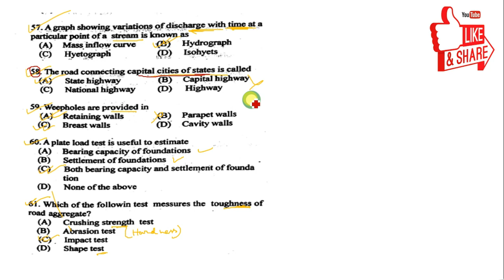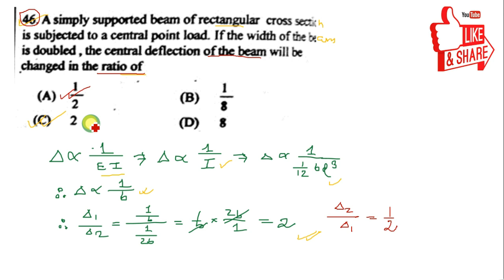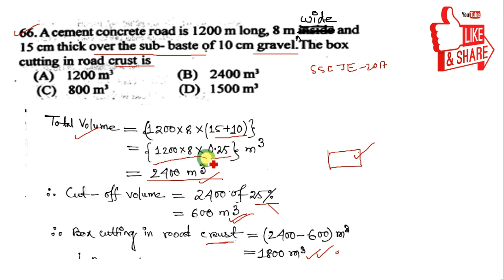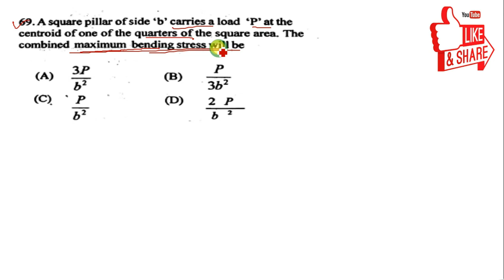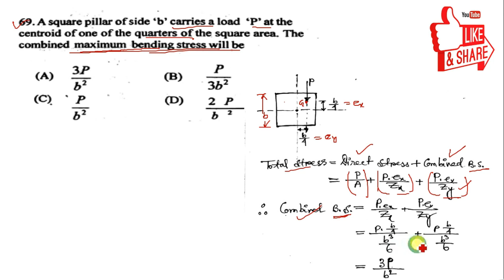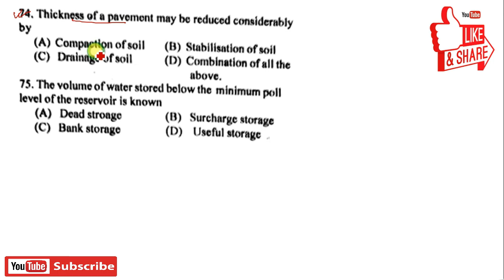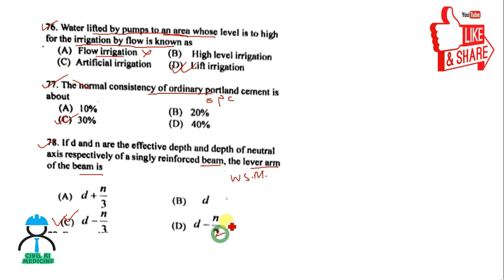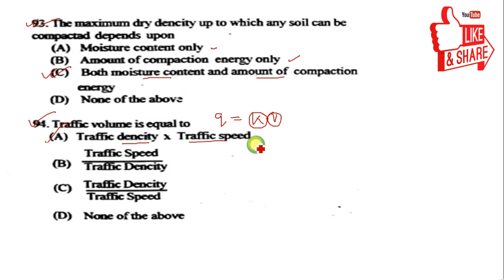WBPSC A.E. CIVIL-2007 II SECOND SHIFT II DETAILED SOLUTION II PART-3 OF 3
↕↕↕IN THIS VIDEO ( PART-3),I HAVE SOLVED THE PREVIOUS YEAR QUESTIONS-2007 SECOND SHIFT (TOTAL 35 NO. OF QUESTIONS) IN DETAILED.
HERE I HAVE GIVEN A LOT OF EFFORT TO PROVIDE THE ABSOLUTE RIGHT ANSWERS FOR EVERY QUESTION.BESIDES IF YOU FIND ANY MISTAKE AND WRONG ANSWERS PLEASE LET ME KNOW AND I WILL RECTIFY THAT.

FOR DETAILED SOLUTION OF 2007:-
FOR DETAILED SOLUTION OF 2012-
FOR DETAILED SOLUTION-2014,CLICK ON
FOR DOWNLOAD THE QUESTION-2016,
For download the Question Paper 2007 (shift 1) & 2003,
SOLUTION OF 2016 QUESTION PAPER:-

2. INSTAGRAM-
3. FACEBOOK-
4.TELEGRAM-
CIVIL KI MEDICINE-LEARN ENGINEERING